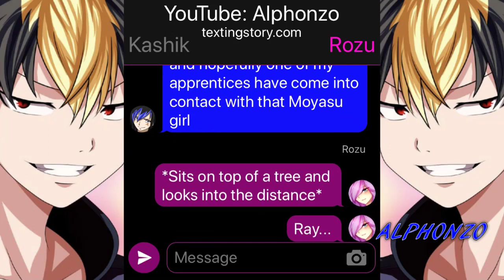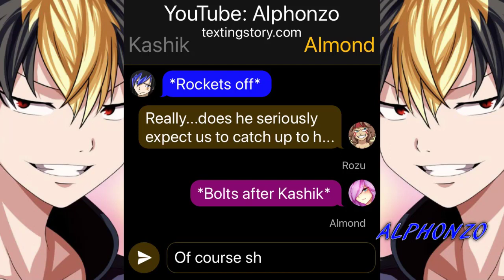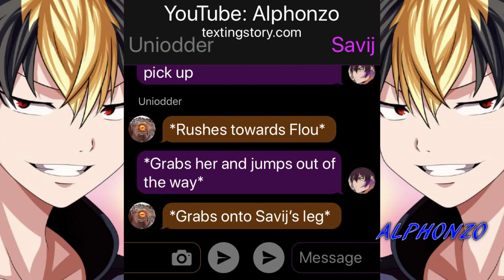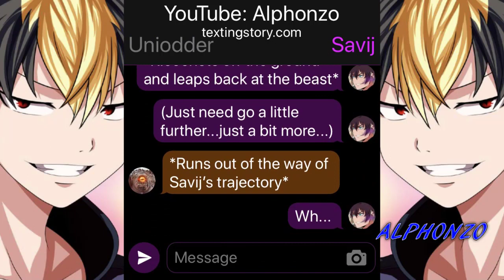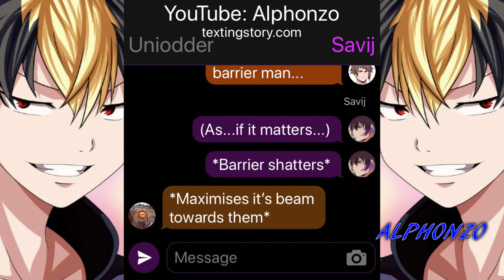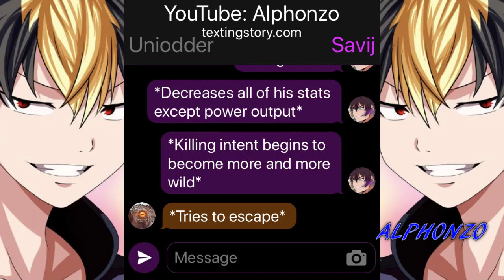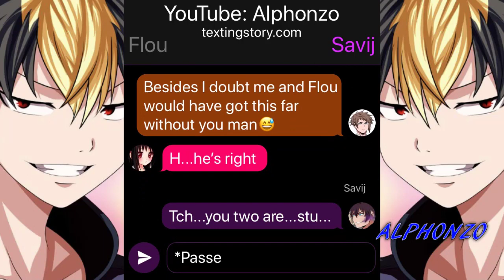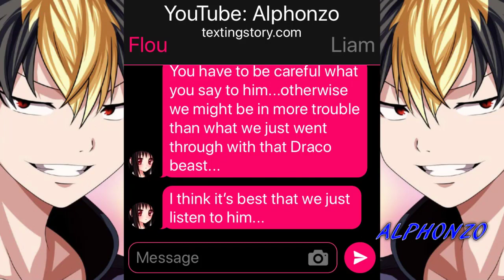Altered(Rise Of Ray )#48